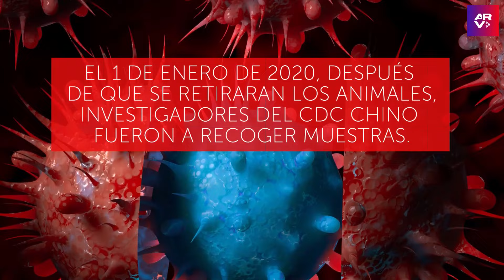Estudio corrobora origen de COVID en mercado chino de Huanan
Video oficial de Al Rojo Vivo. Un nuevo estudio confirmó el origen del COVID en el mercado de pescado en China y cómo se transmitió a humanos.